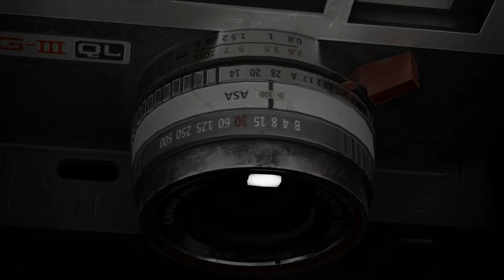CameraBot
Presentation of a model of a robotic stabilizer for a camera. Dynamic motion tracking function with horizontal and vertical shooting capability. As well as remote control. Long battery life, with connectors for recharging the camera during use. Reliable protection against water and dirt according to the IP-68 standard. It’s magic